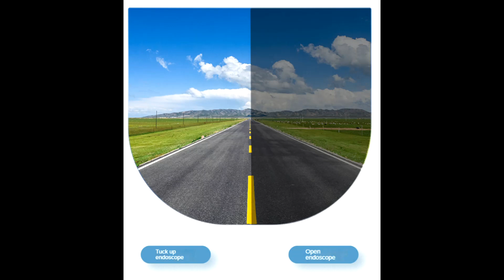Polarized Helmet Cycling Electric scooter